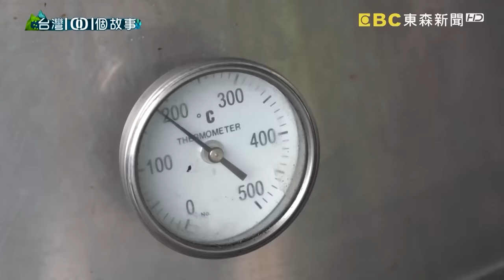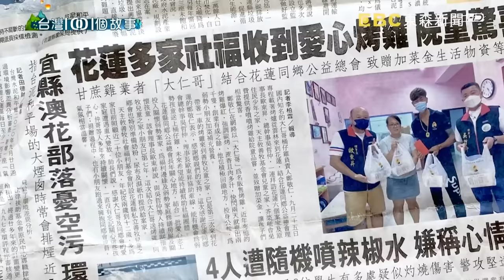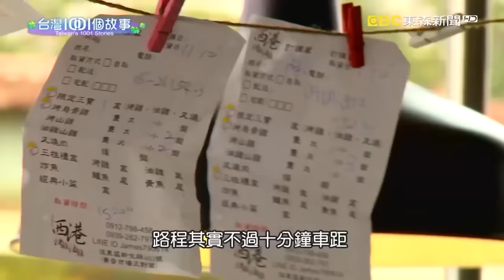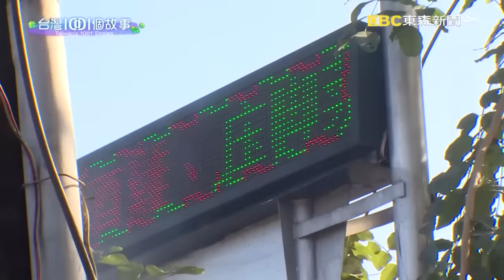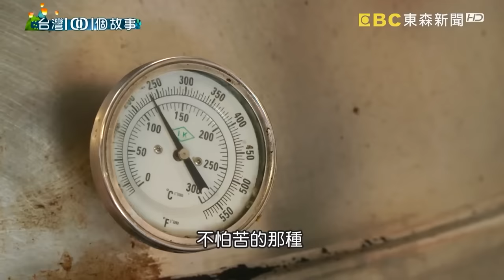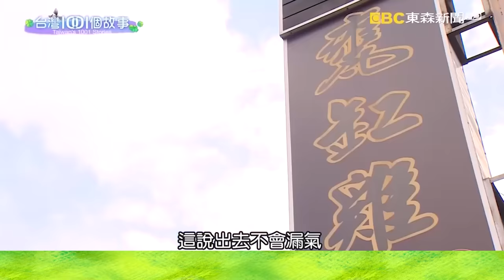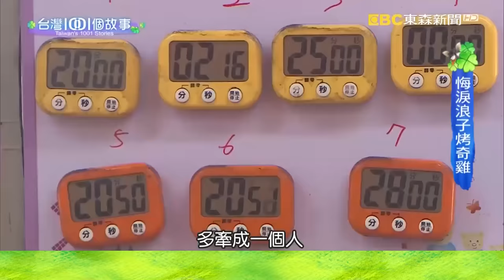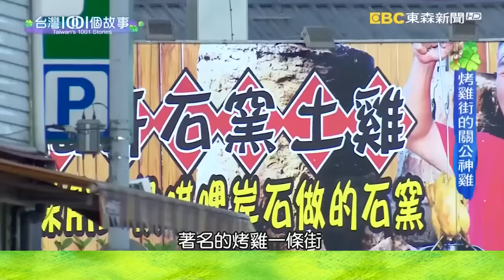【全台烤雞】必比登桶仔雞/鋼管雞/引路雞/甕缸雞/石窯雞/茶壺雞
(00:00:00)比阿妹演唱會難搶 720隻烤雞1分鐘秒殺
快閃烤雞相當熱門，顧客先在網路上下單，老闆就會在約定的時間地點現烤現賣。總是掛著金條外型顯眼的老闆，年輕時不愛讀書，國中畢業後，吸毒打架混幫派樣樣都來，是親友眼中的問題孩子，也傷透了父親的心。還好這個浪子後來及時覺悟回家幫忙，他一邊養雞，一邊練出烤雞的好手藝，甚至做起了烤雞生意，現在他的行動烤雞車隊，走紅全台灣，也算是彌補了年少輕狂的遺憾。

店家資訊：
大仁哥蔗香脆皮桶仔雞
地址：宜蘭壯圍鄉大福路三段232巷20號

(00:13:51)第三代改良創新 傳統市場烤雞熱賣
傳統市場的榮景，已經大不如前，還好，總有新生代接班，帶來新氣象。像是台南市場賣油雞烤雞的老字號，以前過年過節生意最好的時候，老闆八個子女都得回家幫忙，但是傳統市場漸漸沒落，所以第三代兄弟檔接手之後，年輕人決定顛覆烤雞油膩的形象，也把包裝做得更精緻化，並且從早市進軍黃昏市場，成功翻轉老店的業績。

店家資訊：
西港油雞烤雞
地址：台南市佳里區新生路463號

(00:22:16)連三年獲必比登 三合院老宅像天天辦桌
台中市有一家隱藏版的餐廳，道地的台菜和烤雞，連續三年獲得米其林的推薦，說是隱藏版，因為餐廳的地點，是一座被市區大樓包圍的老三合院。但是懷念的古早味，還是讓顧客甘願鑽進巷弄，尋香而來。

店家資訊：
溫叨古早味料理餐廳
地址：台中市北屯區太原路三段191號

(00:30:37)危機變轉機  夫妻檔中年轉業烤奇雞
都說危機就是轉機，屏東這對中年轉業的夫妻檔，就從烤雞當中，深深的體悟了這番道理。

店家資訊：
林俊逸的鋼管雞烤雞海鮮餐廳
地址：931屏東縣佳冬鄉大豐路535號

(00:37:16)茶壺放大烤土雞 玩笑話當真兩代認真經營
這個老闆，喜歡泡茶又愛吃烤雞，有一次朋友開玩笑的說，不然你用茶壺烤雞好了。結果老闆當真了，自己畫設計圖，還專程從台南跑去鶯歌找老師傅打造超大茶壺用來烤雞。後來他的茶壺雞，果真在烤雞一條街的關子嶺，打響名號。老闆說，很多理想，光想沒有用，做就對了。就算失敗，至少不會後悔。這個精神，女兒女婿也承接下去，經營的過程當中，就算遇到任何困難，都會記得阿爸的話。

店家資訊：
關子嶺茶壺雞
地址：732台南市白河區仙草埔里62-11號

(00:45:05)搭乘流籠的飛行烤雞  拉拉山櫻花樹林另類風景
拉拉山的烤雞，竟然會在天上飛。這一家烤雞餐廳，烤雞磚窯和客人的座位區是分開的，以前老闆烤完雞，要端著過馬路，下雨天還要撐傘護著食物，有一次老闆就不小心跌倒了。他想了半天，突然靈機一動，乾脆把果園裡載送水果的流籠，搬到餐廳當作送餐工具。結果，搭著流籠的烤雞，不但解決了老闆的難題，也成為拉拉山天空的另類風景。

店家資訊：
拉拉山光明休閒農場
地址：桃園市復興區復興鄉神木路11鄰192-8號

(00:52:59)把握機會創造奇蹟  蘭花園成功轉型土雞城
陽明山這家土雞城，原本是蘭花園，老闆相當好客，老闆娘也有一身好廚藝，所以就在家裡擺個兩三桌招待朋友，後來越做越有興趣，也開始提供餐點給買花的客人。一直到蘭花價格持續低落，夫妻倆乾脆收掉蘭花園，專心經營餐廳，賣土雞，30年累積了好名聲，連米其林都強力推薦。

店家資訊：
松竹園
地址：台北市士林區永公路546號

(01:00:50)開店遇震災  愛心烤雞創造好業績
開店的第一個月，就遇上九二一大地震，店裡幾乎沒有顧客上門，這個時候，您會打退堂鼓，還是繼續拚下去? 台中這一位陶甕烤雞店的老闆，就是不願意向命運低頭，還把烤雞，分送給消防隊和派出所的值班人員，結果這些愛心烤雞，還真的好心有好報，為老闆創造口碑，引來商機，他從三張桌子開始做起，到現在，已經穩坐中台灣甕窯雞的龍頭寶座。

店家資訊：
東山棧甕缸雞
地址：台中市北屯區東山路一段420之12號

(01:08:16)特選台東放山土雞 悔淚浪子烤奇雞
浪子回頭，除了需要決心和勇氣。蘆洲一家烤雞店的老闆，他說自己年輕的時候，一心只想賺錢，路卻走偏了，最後被判刑10多年，出獄後回到家裡，沒想到只剩下父親的照片，做兒子的深受打擊，用爸爸留下來的戒指當作創業基金，他要向天上的父親證明，自己真的已經改過自新，也會擔起家庭的責任。

店家資訊：
夯の桶仔雞
蘆洲總店：新北市蘆洲區中山二路21號

(01:17:05)礁溪人氣石窯雞  外酥內嫩吃原味
北台灣有位烤雞達人，大家都叫他福哥，福哥的烤雞可以說是逐溫泉而居，從北投一路到烏來最後落腳在礁溪，生意好到每天可以賣出好幾百隻，把每隻烤雞烤的外酥內嫩，完全品嘗原汁原味。

店家資訊：
福哥石窯雞
地址：262宜蘭縣礁溪鄉白雲三路11號

(01:29:09)特殊香草提味 火山烤雞人氣夯
瓦斯行老闆因為生意越來越差，必須轉業另尋商機，他正在苦惱究竟要做什麼？突然一覺醒來，竟然在夢裡學會了好手藝，他說是神明傳授給他秘方，姑且不論到底有沒有這麼神，這個老闆的火山烤雞在宜蘭，果真像火山爆發，併發出火紅的業績。

店家資訊：
脆皮火山爆發雞
地址：宜蘭縣礁溪鄉礁溪路七段39號